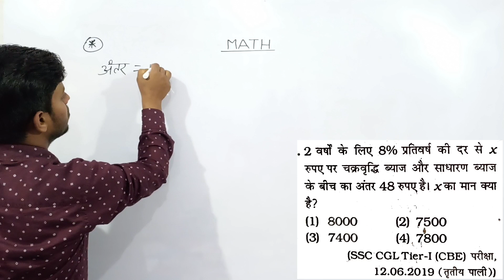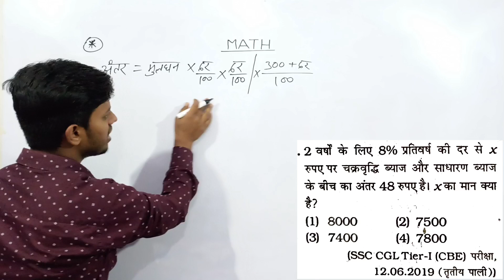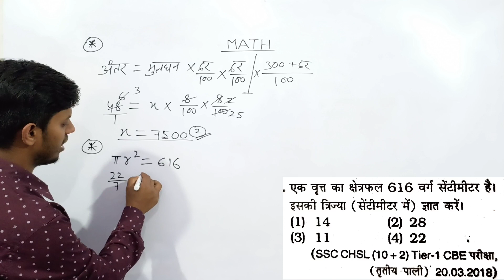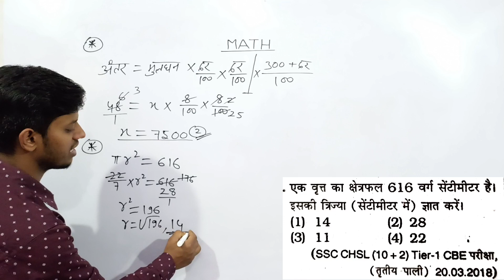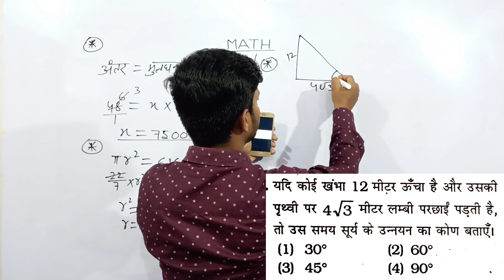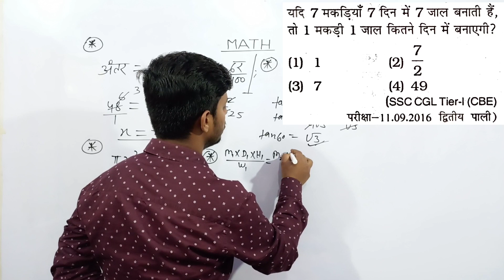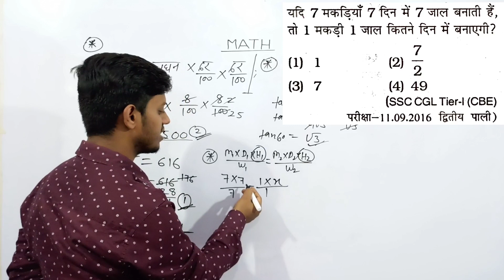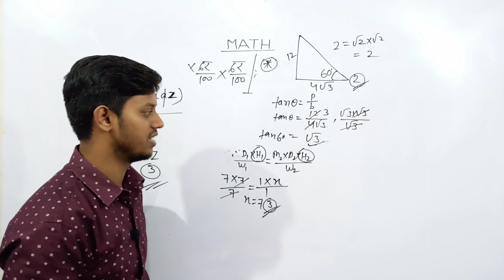Maths के 5 महत्वपूर्ण previous years questions for all competitive exams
Maths_लगेगा_हलवा